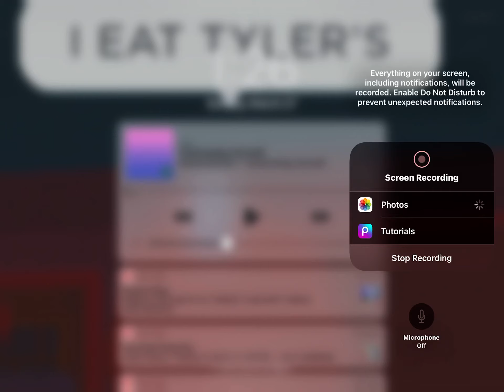Cese confronts her dark side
Song not mine belongs to the fnf mod creators